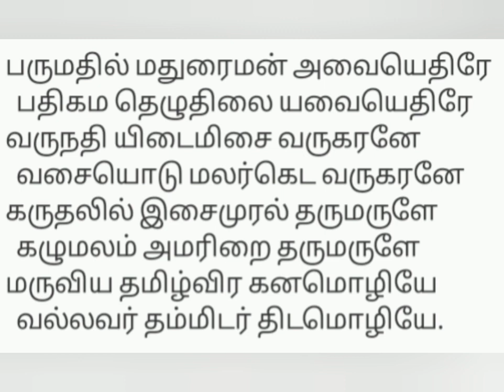பேச்சில் வலிமை பெருகிட கழுமலம் தேவாரம் பாராயணம் செய்க..சம்பந்தர் பனுவல்.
ஞானசம்பந்தர் வழிபட்ட 248 வது தலம் -கழுமலம்.

சம்பந்தர் அருளிய தேவாரம்
பண்;பழம்பஞ்சுரம்.

சொல்வளம் பெருகி பேச்சால் வென்றிட பாட வேண்டிய தேவாரம்.